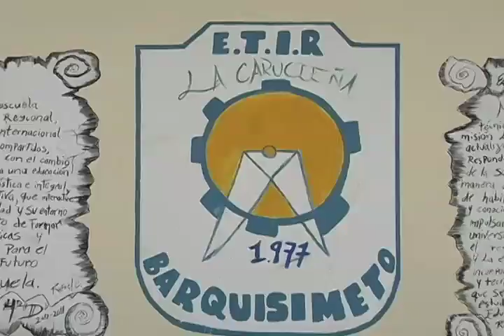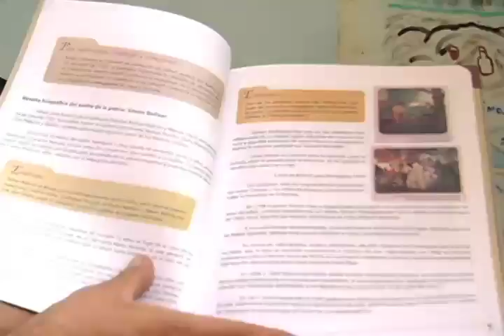Pateando El Barrio: Entrega de libros Bicentenarios en la ETIR de la Comuna Ataroa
Pateando El Barrio: Entrega de libros Bicentenarios en la ETIR

Una nueva jornada de entrega de libros Bicentenarios en los centros educativos, en está ocasión realizada en la Escuela Técnica Industrial Robinsoniana, con el apoyo de la Zona Educativa del Estado Lara y el Comité de Educación de la Comuna Socialista Ataroa.